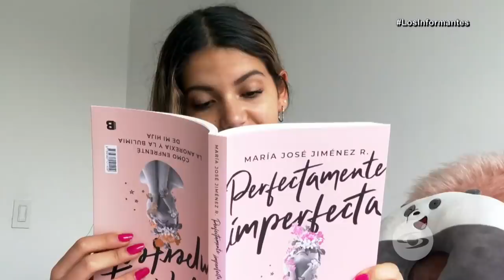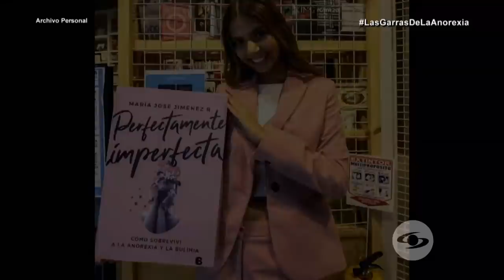María José Jiménez cuenta cómo superó la anorexia que la tuvo al borde de la muerte -Los Informantes